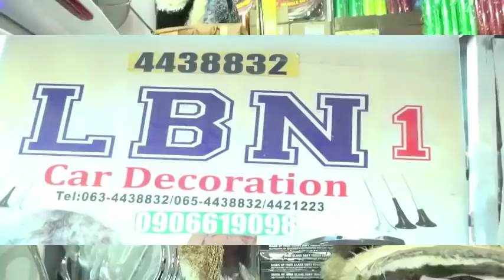Guri=barwaaqo Qaladaadkii Riwaayadii Facebook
Kuxidhnaaw G,B,Tv
Waxa Soo Socda Riwaayado Cusu
         Insha Alaah